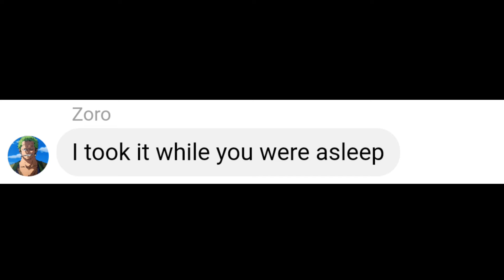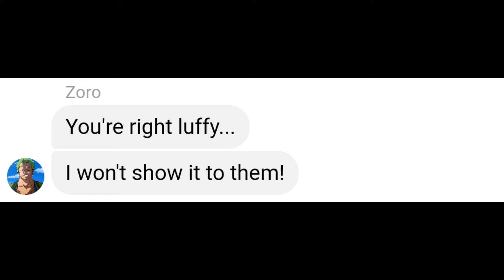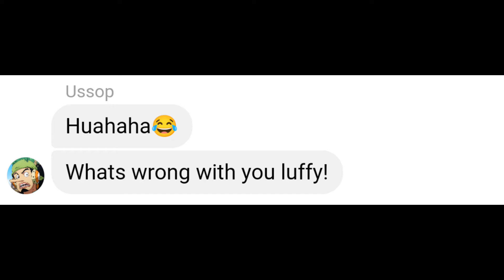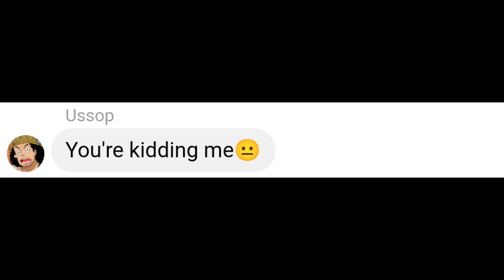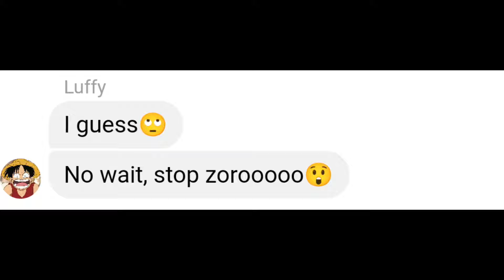If Zoro got Luffy private photos....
luffy
Zoro
nami
boa Hancock
robin
sanji
Yamato
ussop
nami
brook
Franky
doflamingo
shank
ace
chopper
one piece
anime
onepiece story
viral onepiece